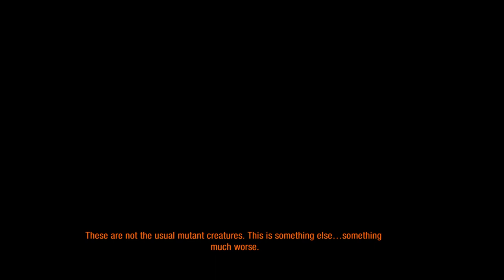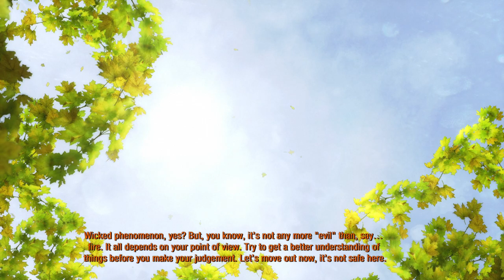METRO 2033 REDUX Walkthrough Part-5 (HINDI + ENGLISH)